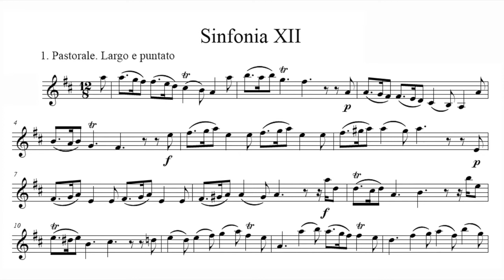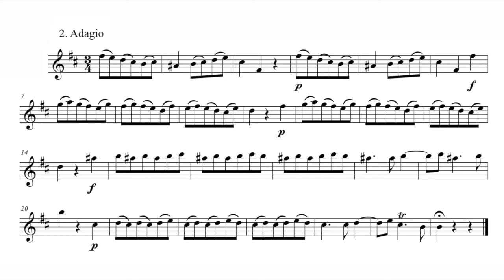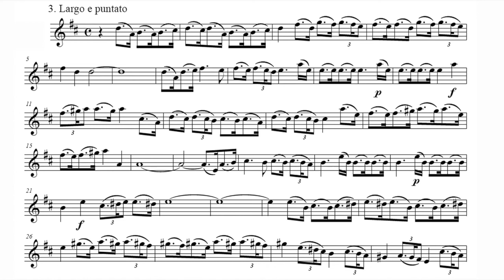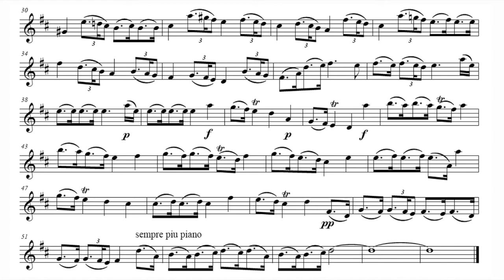Play the Violin sheet music with Peter Barczi/ Manfredini: Sinfonia Op. 2 no. 12, "Pastorale"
A=415Hz
Francesco Onofrio Manfredini: Sinfonia in D Major, Op. 2 no. 12
"Pastorale per il Santissimo Natale"

Peter Barczi & Ensemble: Capricornus Consort Basel